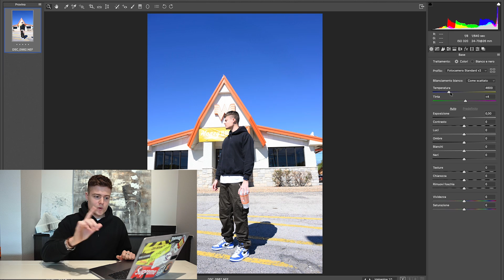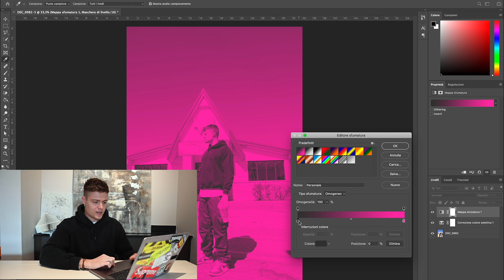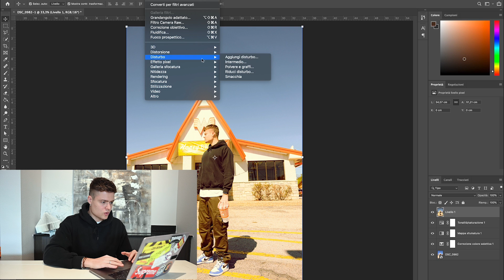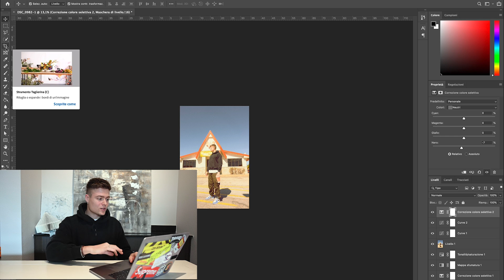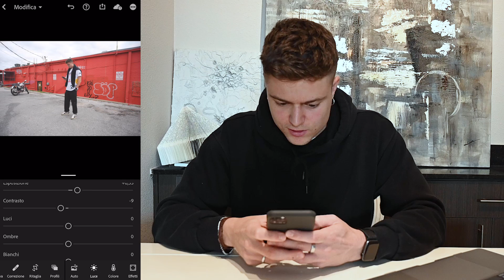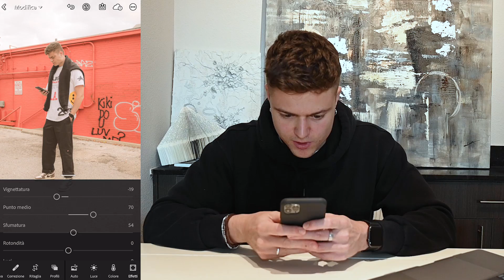EDITARE LE FOTO COME TRAVIS SCOTT DA *COMPUTER E TELEFONO* - TUTORIAL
In questo video vi parlo di come ricreare l'effetto che usa TRAVIS SCOTT nelle sue foto. In questo video ci sono due tutorial, uno per Photoshop Desktop e uno per Lightroom Mobile.